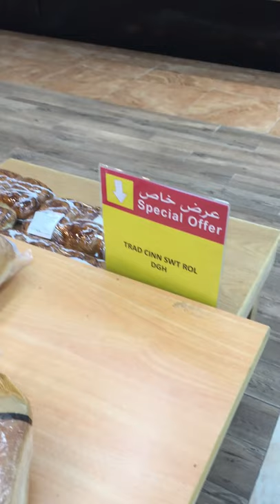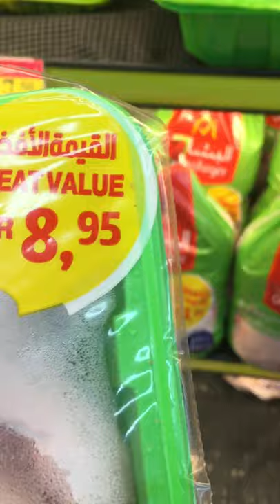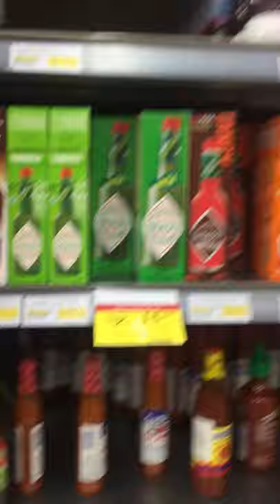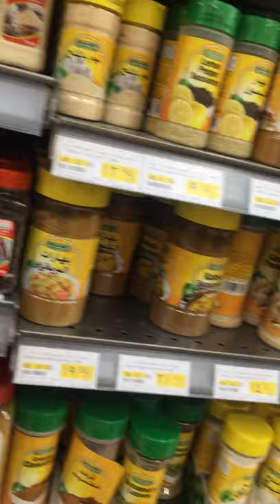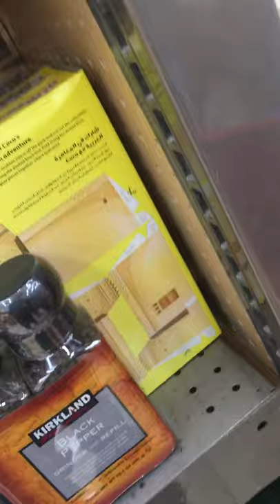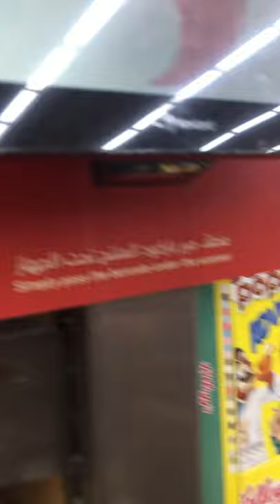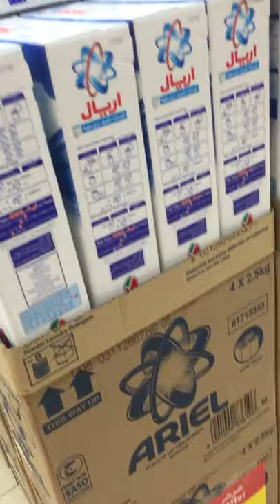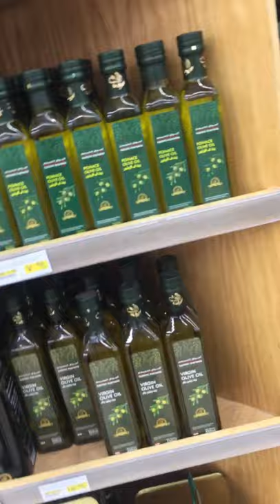Midnight Grocery Tamimi Market